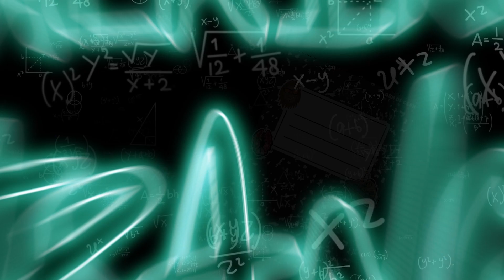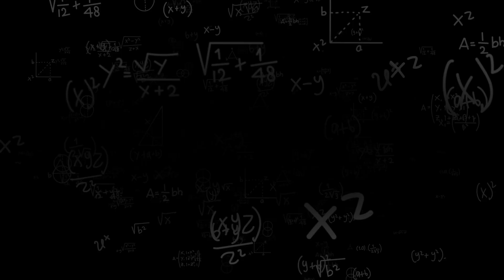Project Blue Book's J. Allen Hynek's Son Paul On His Famous Father | Talking Strange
J. Allen Hynek was the astronomer, professor and father of UFOlogy who advised three Air Force UFO studies (Project Sign, Project Grudge, and Project Blue Blook) from the 1940s to late 1960s. He went from from skeptic to being an open minded advocate of unexplained phenomena who consulted with Steven Spielberg on "Close Encounters of the Third Kind." But he was also a father to five children, including son Paul Hynek.

In the following interview, Paul talks about growing up with a media celebrity and UFO researcher, and about meeting Spielberg as a kid and again as an adult. He shares stories about spending two weeks on a cruise with astronaut Neil Armstrong (as well as sci-fi legend Isaac Asimov and a young Neil deGrasse Tyson). Paul also talks about his father's interest in the occult, his parents tolerance about his drug use, and now his own experimentation with psychedelics and how it applies to UFOs and other phenomena — which he'll likewise discuss at the upcoming Contact in the Desert event June 2-4, 2023, in Indian Wells, California.

Paul Hynek is also a movie producer and was involved in making Avatar, Lord of the Rings, Planet of the Apes, Tintin, and numerous other movies and games. He was consultant on the History network’s show Project Blue Book, a fictionalized adaptation of his father’s cases. He also happens to be an accomplished author and entrepreneur in his own right, is a Wharton MBA, and an Adjunct Professor of Finance and Accounting at Pepperdine University.
Talking Strange Paranormal Show is part of the Den of Geek network, and is hosted by Aaron Sagers, paranormal journalist and researcher, and Paranormal Pop Culture expert. You can catch Aaron as host of "28 Days Haunted" on Netflix, and on "Paranormal Caught On Camera" on Travel Channel/Discovery+.

The Talking Strange paranormal pop culture show is available on Apple Podcasts, Spotify, YouTube, and wherever you check out spooky content.

For more paranormal pop culture, head to Den of Geek, and follow @TalkStrangePod on Twitter.Email us with episode ideas, and guest suggestions, or for a chance to have your letter read on a future episode

Follow Host Aaron Sagers:
Twitter.com/aaronsagers
Instagram.com/aaronsagers
Facebook.com/AaronSagersPage
(For Q&As, livestreams, cocktail classes, and movie watches)

Until Next Time:
Be Kind.
Stay Spooky.
Keep It Weird.